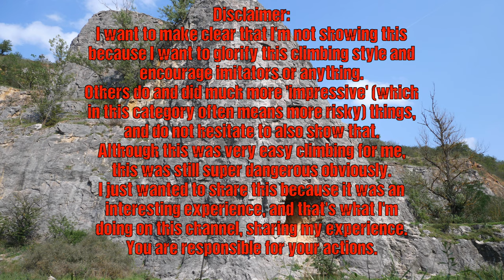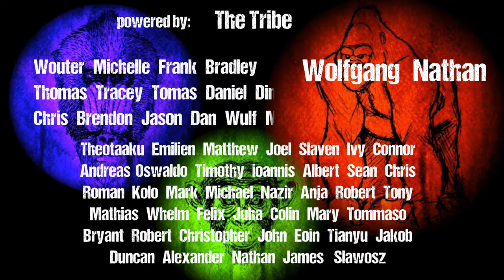My First Free Solo Experience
What can I do this piece of rock was so tempting I couldn't resist.

My First Free Solo Experience by Mani the Monkey

Learned something? Got psyched? If you're one of those who wish to give something back, you can do so by joining The Tribe , any support is of course highly appreciated.